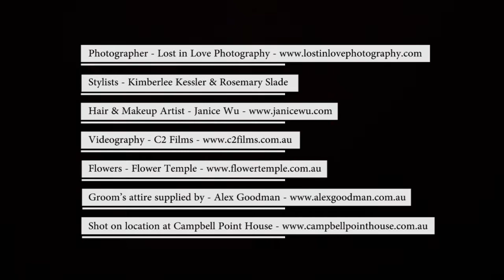Ziolkowski in Luxury Weddings - 'J'adore Couture'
The latest edition of Luxury Weddings Magazine is filled with fairytale fashion and couture wedding gowns. Take a look at the stunning photoshoot in motion.

Models: Jade Cara/Chadwick, Ivan/Viviens
Shot on location at: Campbell Point House campbellpointhouse.com.au